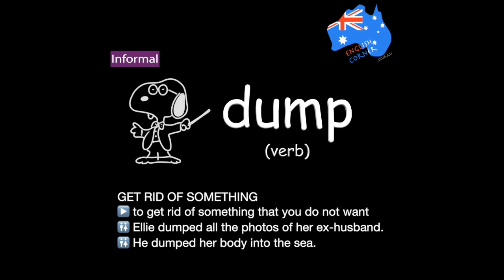dump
Useful for IELTS, Business English and also Medical English